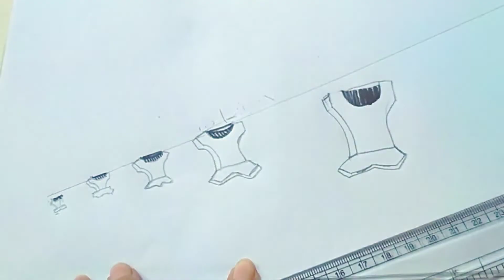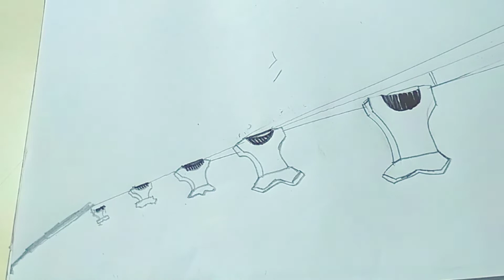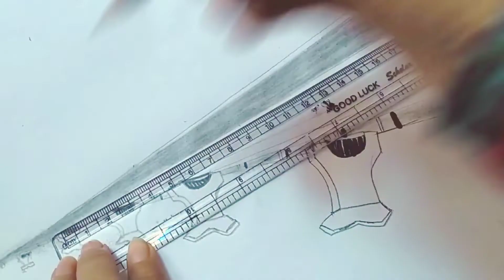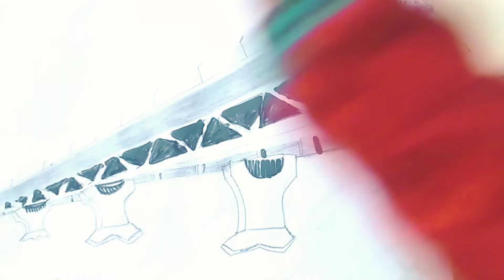how to draw a Padma bridge step by step tutorial...পদ্মা সেতু।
.Music🎵🎶.

My name's naumi Sheikh  , and on this channel I always try to show the easiest way of drawing .  Hope you enjoy my videos and find them helpful!!